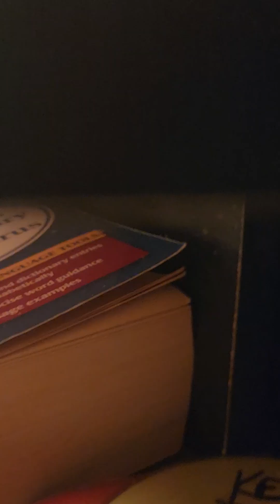Have to/Want to (1st draft...just created)